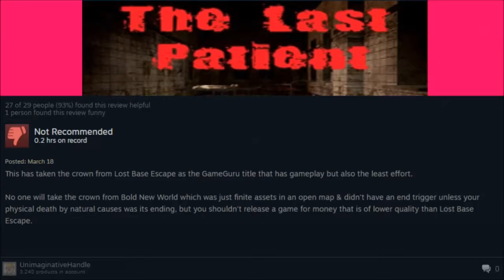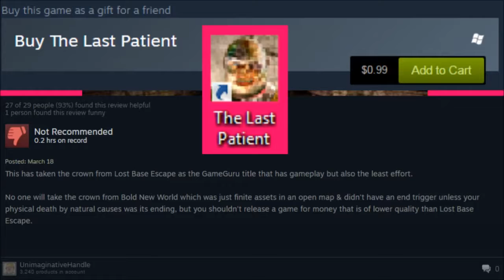Piss Potpourri Pt.4 The Last Patient (Final Part)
This unfortunately for no one will be the last edited video I post here, I'm stopping production on PT.5 which was going to be satanist for many reasons mostly that I have no motivation to put all the time I do into these edited videos with custom thumbnails. I hope you all enjoyed them and have a nice day.